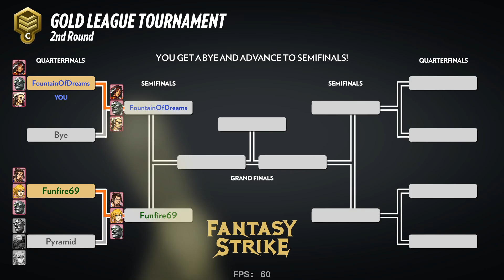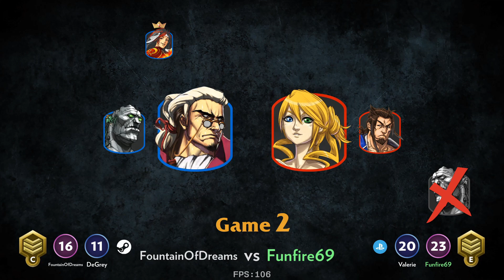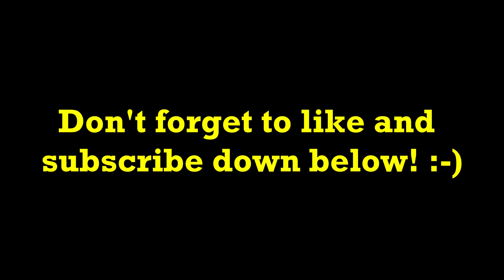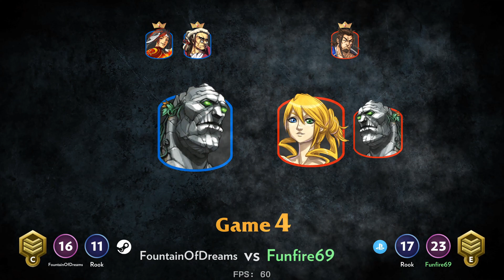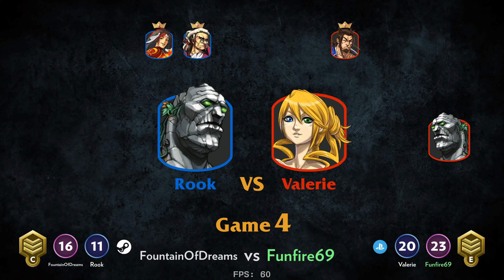SLOW AND STEADY WINS | Fantasy Strike Ranked Matches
In today's episode, I make great callouts and punishes to advance forward in ranked. Also, in the first match, I get a bye.